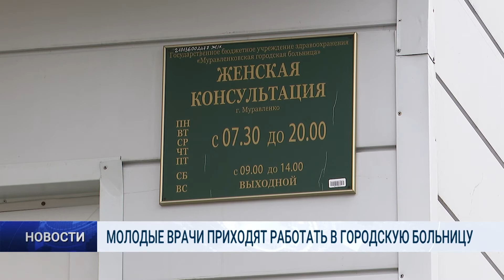МОЛОДЫЕ ВРАЧИ ПРИХОДЯТ РАБОТАТЬ В ГОРОДСКУЮ БОЛЬНИЦУ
На Ямал в 2020 году приехали работать более двухсот врачей. Таким образом окружное здравоохранение решает проблему медицинских кадров. В Муравленковскую больницу трудоустроились за год 11 врачей, 13 медсестер и фельдшеров.